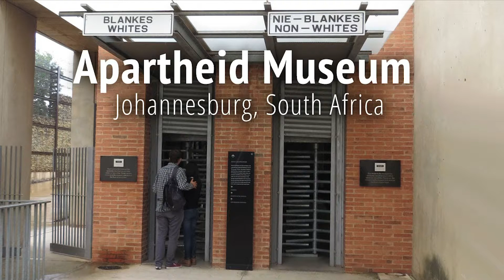Apartheid Museum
The Apartheid Museum opened in 2001 and is acknowledged as the pre-eminent museum in the world dealing with 20th century South Africa, at the heart of which is the apartheid story.

In 1995 the South African government set up a process for the granting of casino licenses, establishing an agency to do this called the Gambling Board. The bid documents stipulated that bidders should demonstrate how they would attract tourism and thereby grow the economy and stimulate job creation.

A consortium, called Akani Egoli (Gold Reef City), put in a bid that included the commitment to building a museum. Their bid was successful, the Gold Reef City Casino was built and an adjacent piece of land given for the construction of a museum.

The cost of the construction of what became the Apartheid Museum - approximately 80 million rand - was paid for by Gold Reef City.

The museum is registered as a Section 21 company (incorporated not for gain) with an independent board of trustees, the chairman of which is Dr John Kani. The company is separate from Gold Reef City, which has leased the museum to the Section 21 company for the duration of the casino licence. The museum therefore relies on donations, contributions and sponsorships to sustain its growth.

The Apartheid Museum, the first of its kind, illustrates the rise and fall of apartheid.

An architectural consortium, comprising several leading architectural firms, conceptualized the design of the building on a seven-hectare stand. The museum is a superb example of design, space and landscape offering the international community a unique South African experience.

The exhibits have been assembled and organized by a multi-disciplinary team of curators, film-makers, historians and designers. They include provocative film footage, photographs, text panels and artefacts illustrating the events and human stories that are part of the epic saga, known as apartheid.

A series of 22 individual exhibition areas takes the visitor through a dramatic emotional journey that tells a story of a state-sanctioned system based on racial discrimination and the struggle of the majority to overthrow this tyranny.

For anyone wanting to understand and experience what apartheid South Africa was really like, a visit to the Apartheid Museum is fundamental.

The museum is a beacon of hope showing the world how South Africa is coming to terms with its oppressive past and working towards a future that all South Africans can call their own.